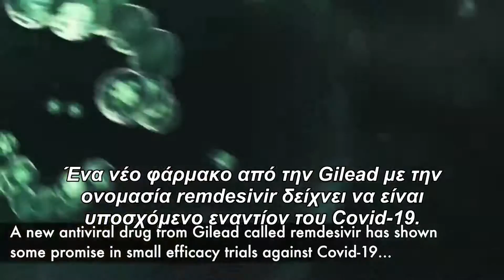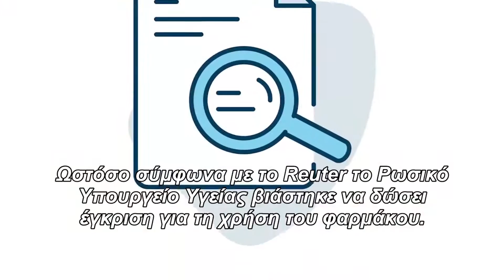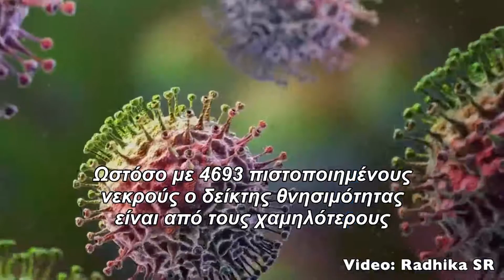Russia to start Covid 19 treatment from June 11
A New Drug for Covid 19 with Greek subs